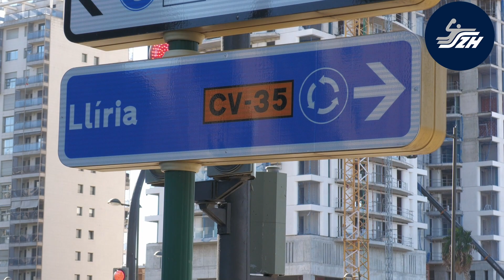rozhovor s Mariannou Rebičovou a Aďou Medveďovou